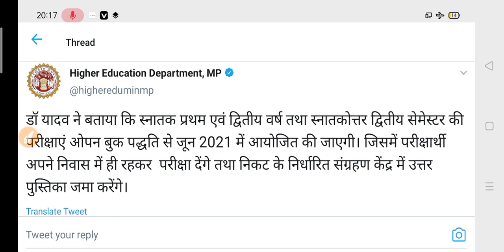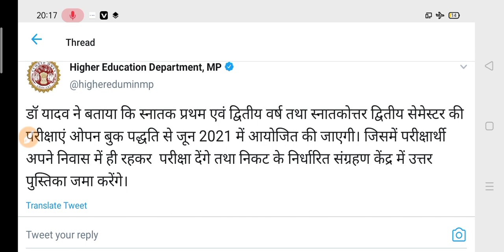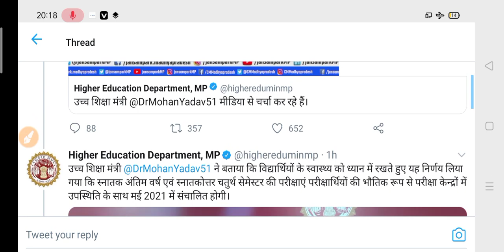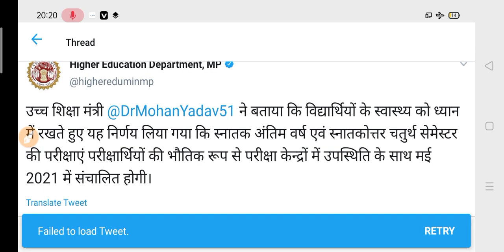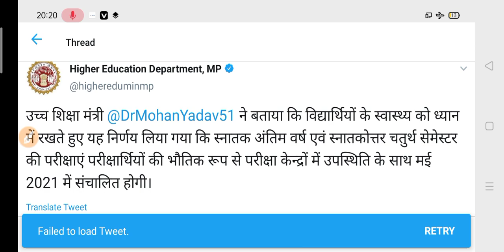मई जून में होंगी यूनिवर्सिटी 2021 | University Exam 2021 | B.A B.Sc B.Com Exam 2021